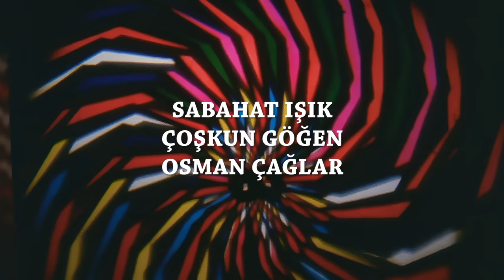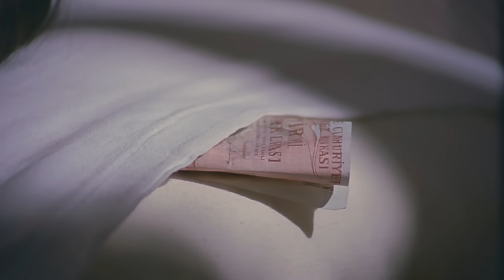Her Gönülde Bir Aslan Yatar Türk Filmi | FULL | 4K ULTRA HD | ZEKİ ALASYA | METİN AKPINAR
Her Gönülde Bir Aslan Yatar, Zeki Alasya ve Metin Akpınar'ın başrollerinde oynadığı Osman Fahir Seden'in yönettiği 1976 yılı yapımı Türk filmidir.

Her Gönülde Bir Aslan Yatar Türk Filminin konusu; Zeynel polis olmak isteyen bir bekçidir. Danyal ise fabrikada çalışmaktadır. Zeynel ve Danyal'ın ilkokul diplomasına ihtiyacı vardır. Zeynel, Danyal için yaptığı fedakarlık sonucu polis olamaz. Mahalleli ise Zeynel'in polis olmayı hak ettiğini göstermek için elinden geleni yapmaktadır.